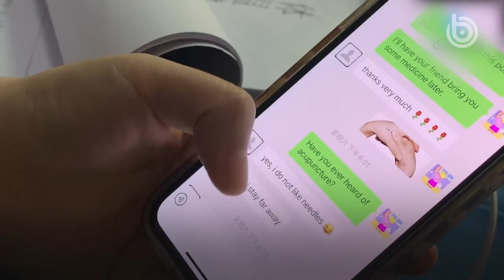DOKTER "MULTITASKER" DI TEMPAT KARANTINA COVID-19 DI ZHENGZHOU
Wang Yaru adalah seorang pekerja medis di tempat karantina COVID-19 di Hotel Yuying di Distrik Baru Zhengdong, Zhengzhou, ibu kota provinsi Henan, Tiongkok tengah. Setiap hari, Wang dan rekan-rekannya akan melakukan banyak tugas untuk membantu mengendalikan pandemi, seperti menyediakan pemantauan kesehatan harian, konseling mental, bimbingan pengobatan, pelatihan desinfeksi, pengiriman kebutuhan dan sebagainya.

Sebagai kepala tim medis, Wang merawat orang-orang yang dikarantina dari daerah berisiko tinggi atau sedang yang berada di bawah pengawasan medis di tengah kebangkitan kasus COVID-19 di Zhengzhou.